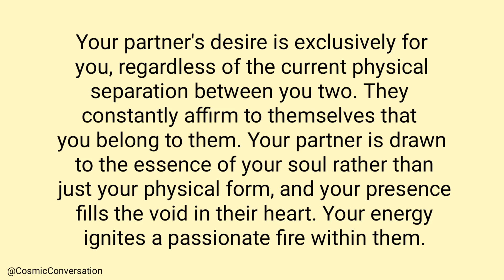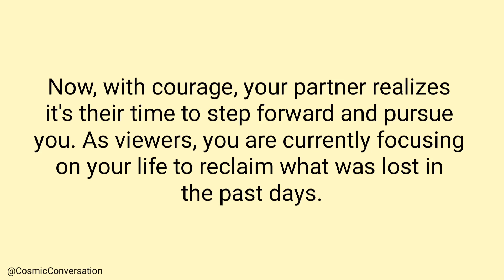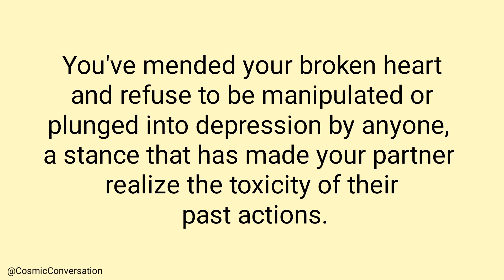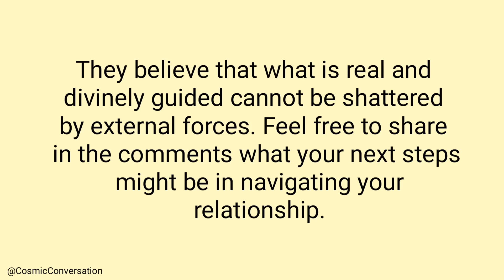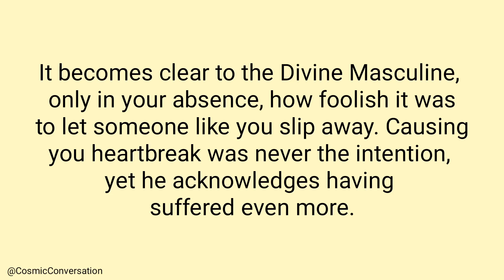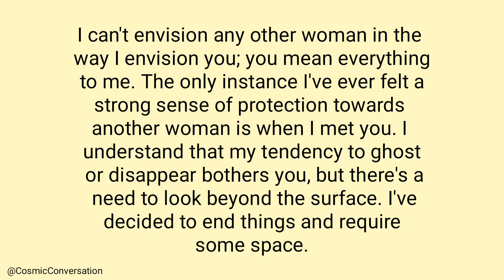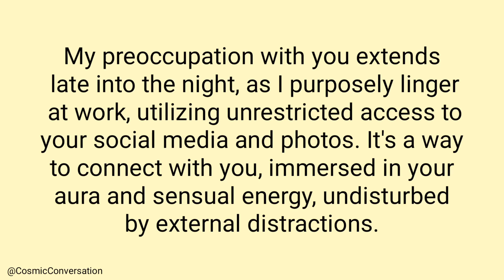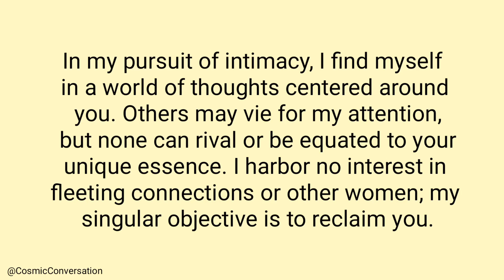💌They grapple with a sense of having betrayed someone😨who genuinely loves them🥺💖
💌They grapple with a sense of having betrayed someone😨who genuinely loves them🥺💖channeled messages from your person